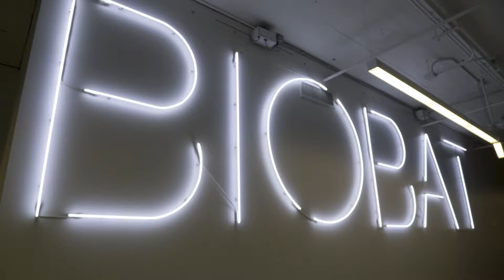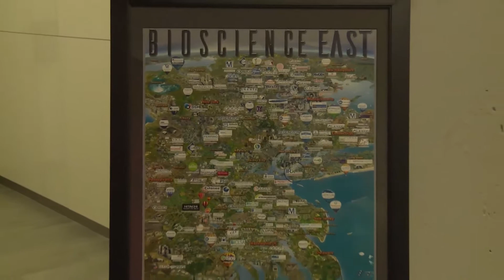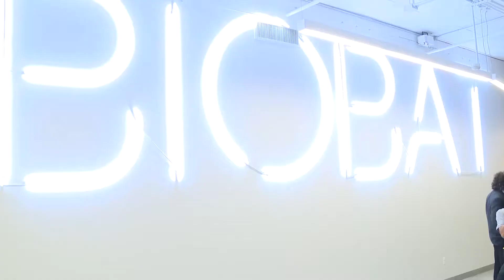SUNY Downstate & Maimonides caring for Brooklyn